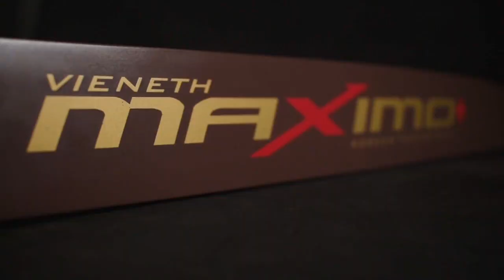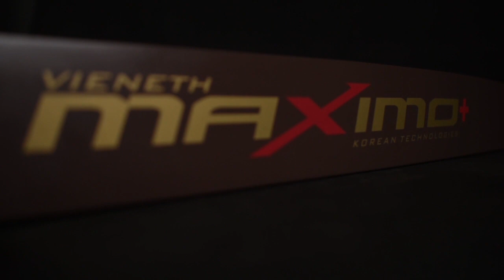BONGKAR RAHASIA MAXIMO+2021